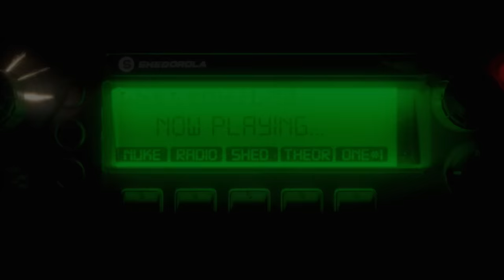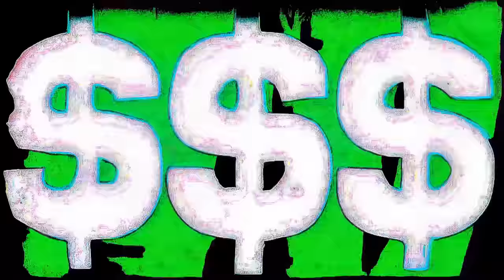⬜ Joeyץ - ༆𝑒𝔪尸t (𝒻乇Aᴛ. ꙅioᙠuᗡ ᴎo|ɿɒM) (MV)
Joeyy - Tempt (Feat. Marlon DuBois)

▄▀▄▀▄ ᖽᐸ

ʎq pǝʇsoH ᴅᴊ ꜱᴍᴏᴋᴇʏ ⅋ ᴅᴊ ᴅᴀʙꜱ

𝑃r𝗼∂︎. ʎq
Kohl

𝒟irected by
Nextel
Reduciano

ᴠꜰx by
Poppygavin
Reduciano
Wopstar

Şh໐t ๖ฯ
Stephen Dransfield

ɒditional Rotᴏscoping
Gr**n

𝓝𝕠đ ησ∂ ᶰØĎ 几ᗝ𝓓